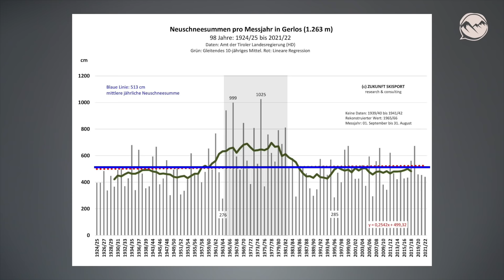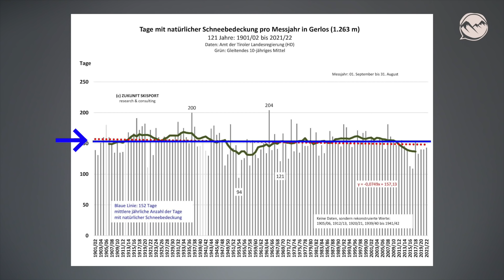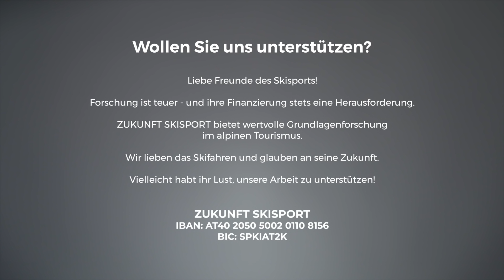Gerlos (Tirol): Im Jahr 2050 noch schneesicher?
AGENDA:
00:20 – Die drei Eingangsfragen
00:49 – Wie wird die Neuschneesumme errechnet?
01:13 – Neuschneesummen pro Jahr in Gerlos (98 Jahre)
02:00 – Tage mit Schneebedeckung pro Jahr (121 Jahre)
02:21 – Das "worst case Szenario" bis zum Jahr 2050
02:50 – Schneegrenze: Anstieg bis 2050 ("worst case")
03:03 – Beantwortung der Eingangsfragen
03:38 – Der Trick der US-Skigebiete beim Schneemessen
04:22 – Verabschiedung
04:41 – Quellenangaben
04:44 – Wollen Sie uns unterstützen?

Produziert im Mai 2022 von Martin Hautz und Matthias Kreuz („Bildmaterial“, Fieberbrunn, Tirol, Austria).

Liebe Freunde des Skisports,
Forschung ist teuer. Und ihre Finanzierung immer eine Herausforderung.
Vielleicht haben Sie Lust, uns zu unterstützen.
IBAN
AT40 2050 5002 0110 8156
Sparkasse Kitzbühel
BIC
SPKIAT2K

Datenquellen:
finden Sie ein PDF zum gleichen Thema mit der Offenlegung aller Datenquellen.

Der Tiroler Günther Aigner (* 1977 in Kitzbühel) ist einer der weltweit führenden Zukunftsforscher auf dem Gebiet des alpinen Skitourismus. Er absolvierte die Diplomstudien der Sportwissenschaft (2005) und der Wirtschaftspädagogik (2007) an der Leopold-Franzens-Universität Innsbruck und an der University of New Orleans („UNO“, USA). Von 2008 bis 2014 leitete Aigner für den Tourismusverband „Kitzbühel Tourismus” das Eventportfolio und das Wintermarketing.

Seit 2014 führt er „ZUKUNFT SKISPORT – research & consulting“. Er berät alpine Destinationen und Skiresorts wie Lech-Zürs, Zell am See, Snow Space Salzburg, Dolomiti Superski oder Obertauern. Als Speaker hält er Fachvorträge im In- und Ausland und nimmt über Beiträge und Interviews in TV-, Hörfunk- und Printmedien am öffentlichen Diskurs teil. Gastlektorate führten Aigner bis dato an Hochschulen in Hanoi (VNM), Baku (AZE), Sanya (CHN), Taschkent (UZB), Belgrad (SRB), Konstanz (DEU), Innsbruck, Salzburg, Kufstein, Krems und Seekirchen (Schloss Seeburg) sowie als Referenten zum Ausbildungslehrgang der Österreichischen Staatlichen Skilehrer.

2019 war Günther Aigner beitragender Autor im österreichischen Special Report „Tourismus und Klimawandel“ (ASR19) des Austrian Panel on Climate Change (APCC). Er ist Mitglied im Studienausschuss Nr. VII („Umwelt“) des Weltseilbahnverbandes (O. I. T. A. F.). Seit 2021 Doktoratsstudium „Management“ an der Universität Innsbruck.